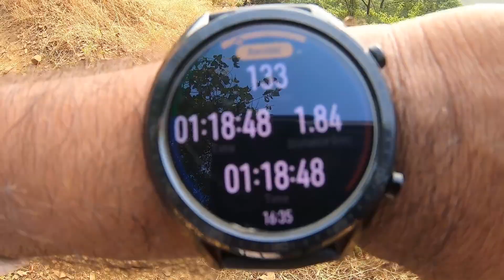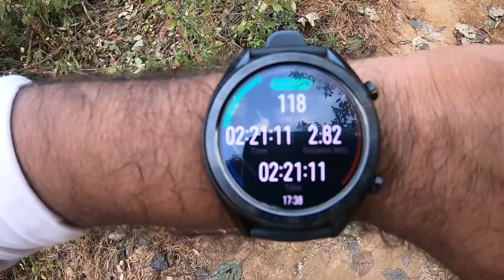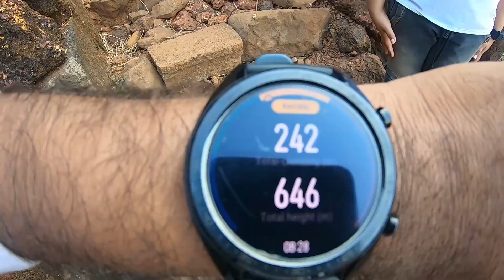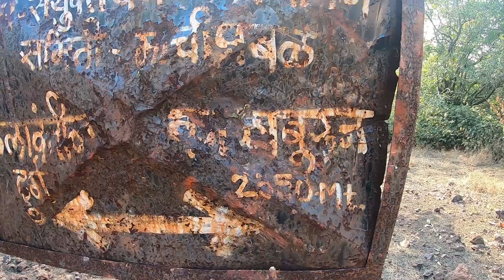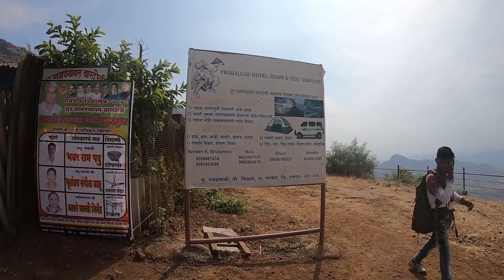AL Prabalgad || by, adventure lovers adventurelovers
In our series of Vlog presenting the video on our journey to Prabalgad fort. We are sure this 30 minutes video will give you a mesmerizing experience of a trek on Shayadri mountain & it will give you some great information if you are planning to for a trek at Prabalgad.  We did this trek with our 6 years old Adventure Lover, do watch the video to see some great moments of our naughty A|L.

adventure lovers
adventurelovers